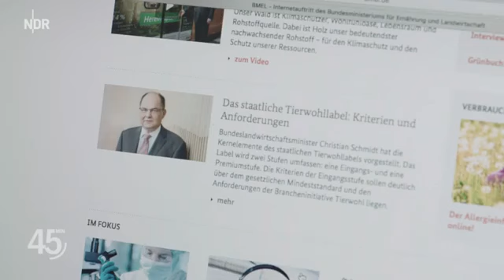KRANKE Massentierhaltung in DEUTSCHLAND Doku